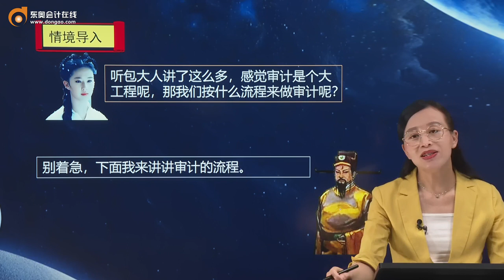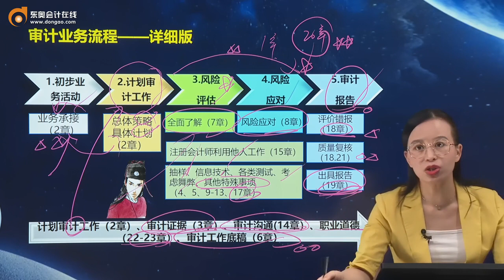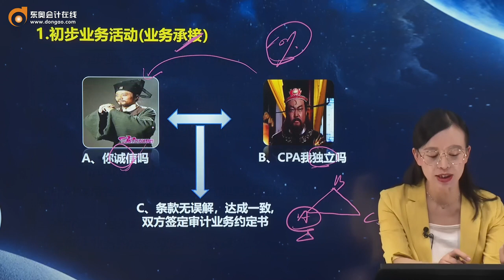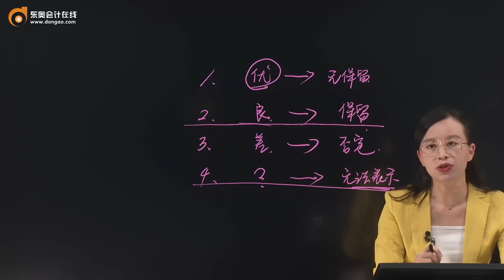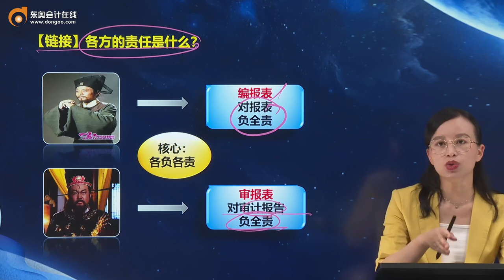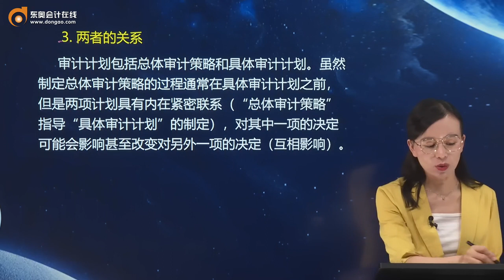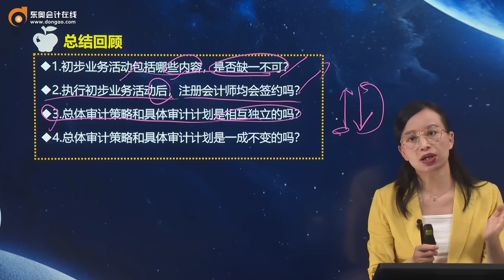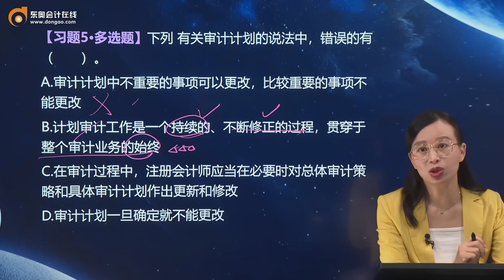2022 CPA 审计 凌紫绮 零基础抢学班第14讲 解密审计天书（十四）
2022 CPA 审计 凌紫绮 零基础抢学班